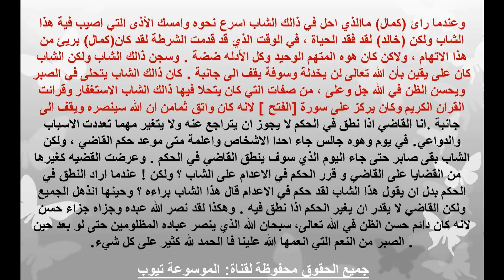قصص قصيرة تعرف الان على قصة عن الصبر قصص واقعية قصيرة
تعرف على القصة الان من خلال الفيديو وتعرف على قصة عن الصبر وتعلم منها تعرف الان